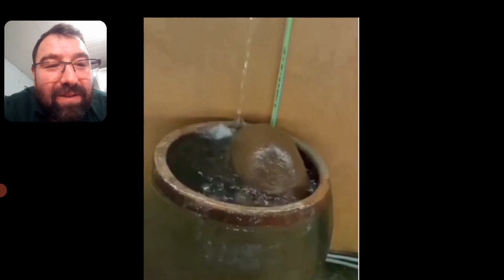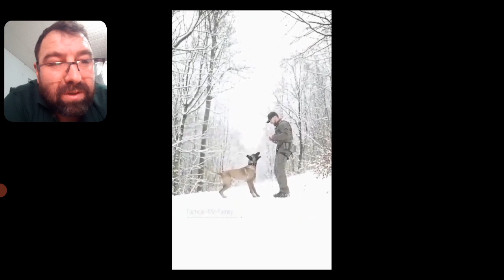NOT DOG THIS BELGİAN MALİNOİS !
merhaba kardeşlerim bu videomuzda belçika malinois cinsi köpeklerin diğer köpeklerden farklarını konuşuyoruz.. iyi seyirler..